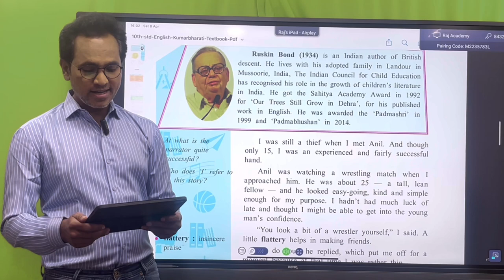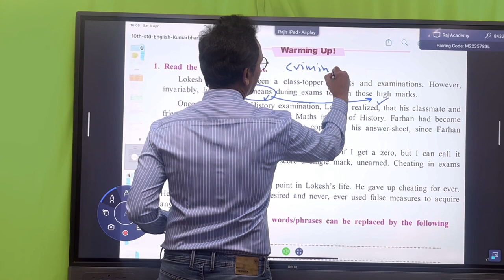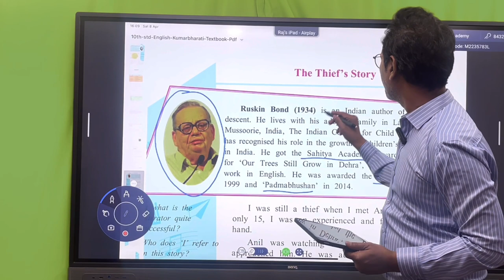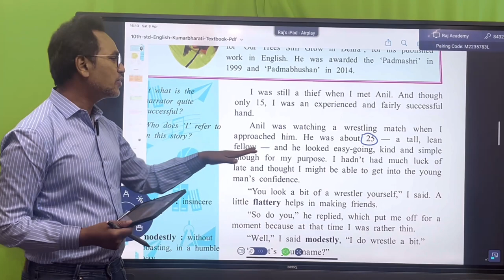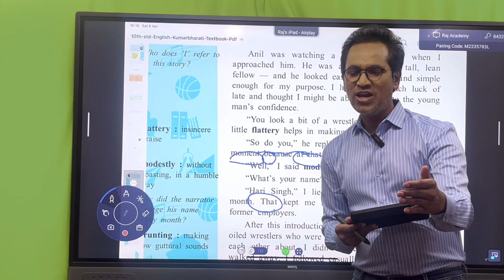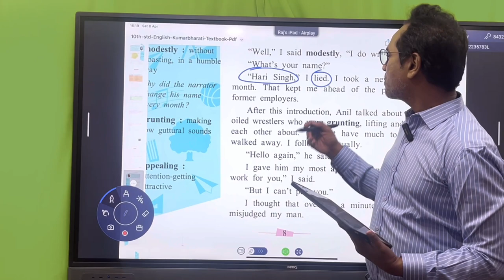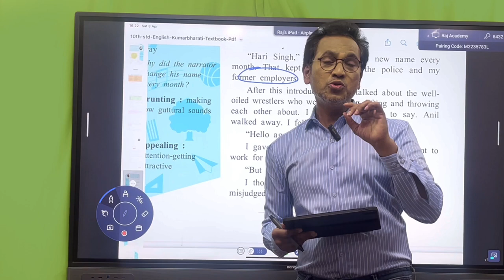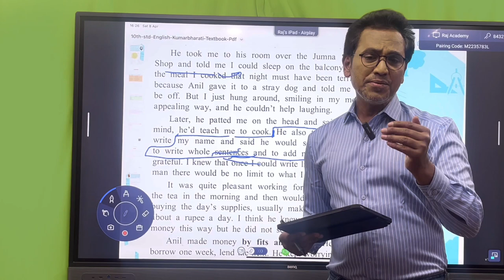| STDX l unit 1.(1.2) l The Tlhief’s Story l Apple Treel Thinker17 l Raj sir l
STDX l unit 1.(1.2) l The Tlhief’s Story l Apple Treel Thinker17 l Raj sir l english upsc pushpa mogambo English

 Teaching to the students of Std X is a great experience . This channel is for so many things, particularly fostering the ethics of all sorts amongst students so that they would become  good human beings. English kumarbharti is not thought only as a text, it is a literary feast for the teenagers. The thought of teaching literature is a
Wyas to illuminate an individual and the society. Literature plays and will play a key role in making of the nation. Having all these thoughts in mind, the channel works accordingly.